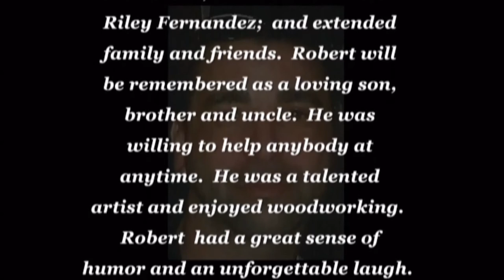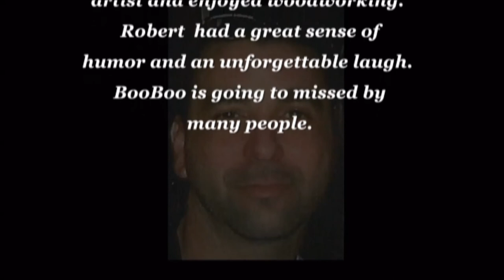Robert "boo boo" Gonzales